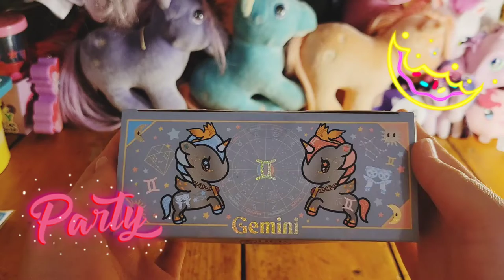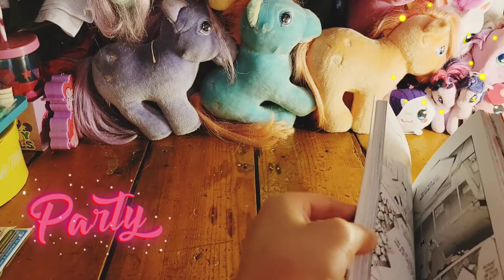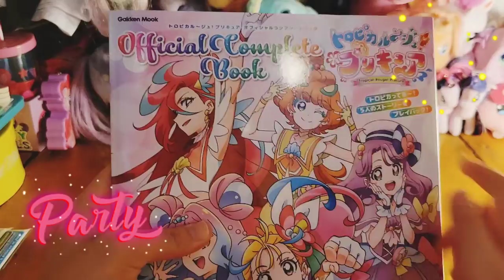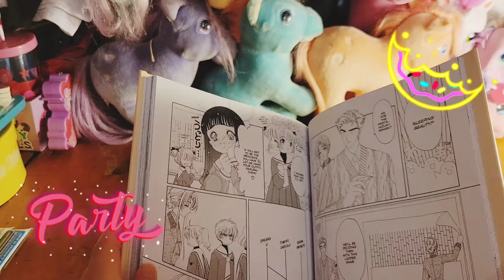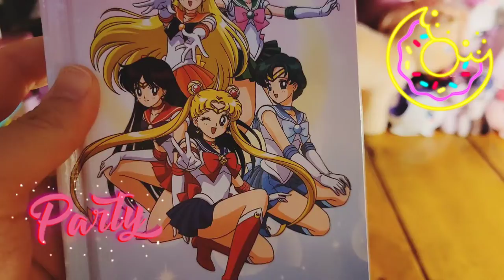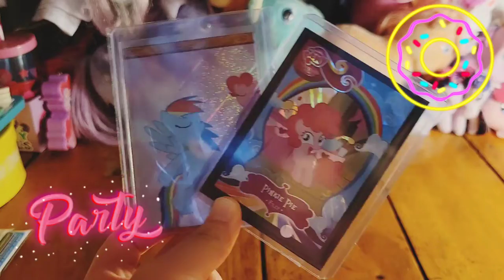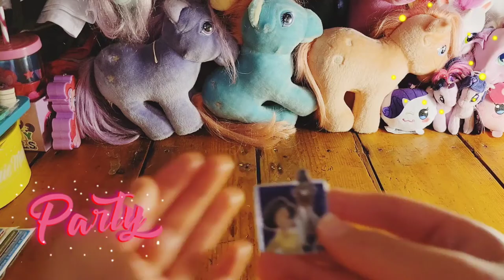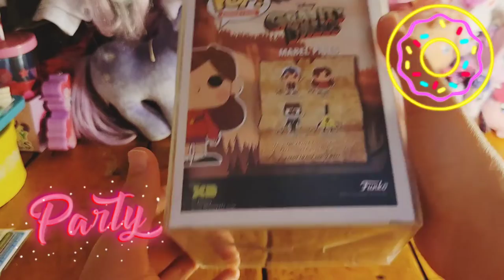My 18th birthday haul!